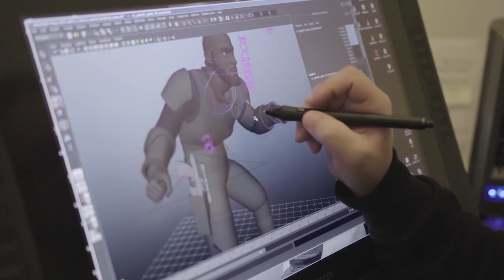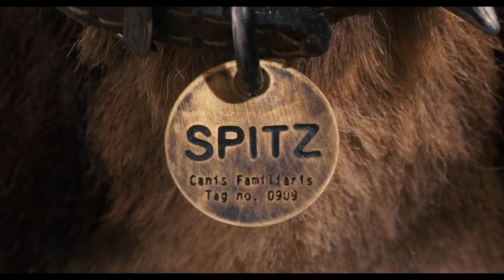Call of Duty DLC Unveiled - The Rundown - Electric Playground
You're here at EPN where we bring you the latest in everything cool. There's always a lot going on in the worlds of video games, movies, and technology, so to make things simple, we boil down the latest news into a daily segment we call the Rundown.

Today in the Rundown, we get the early intel on the first DLC for Call of Duty: Infinite Warfare, find out what Rogue One character is coming to Star Wars Rebels, have some very good news about the new Blade Runner movie, have the first details on Wes Anderson's new stop-motion animated movie, and finally, find out how players are getting yet another way to relive the classic Mega Man games!